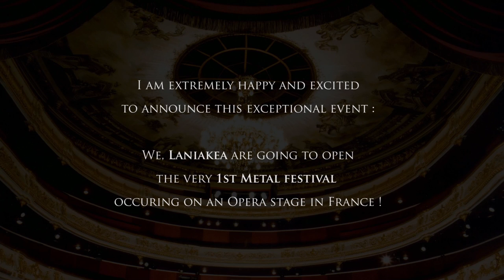Metal Oper'Art w/Empyrium, Igorrr, Psygnosis, Grorr, Laniakea [Teaser]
- LINK FOR THE LIVESTREAM IN THE DESCRIPTION -

Hi YouTube !

An extreme exceptional event to come !!

I am going to play with my band Laniakea on the stage of "L'Opéra National du Rhin" for the first Metal Festival in an Opera in France this Saturday !

We will play before great bands and artists as :
Empyrium, Igorrr, Psygnosis and Grorr !!

There will be a livestream on the Arte website ! I hope many of you will be able to watch the full gig !